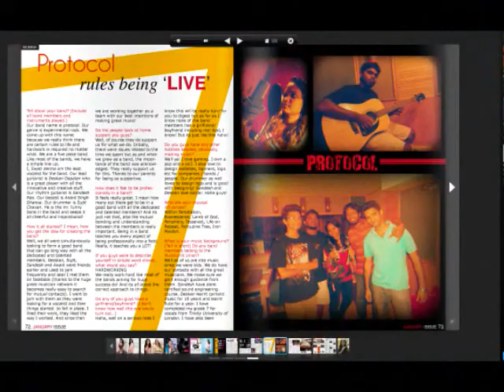Protocol (India) - 'Abeyance'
Our first single release!